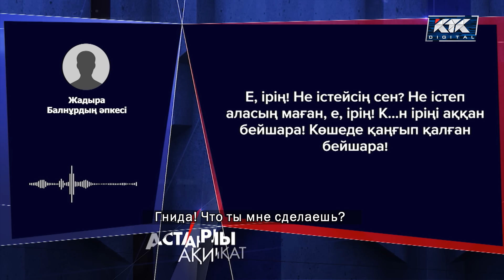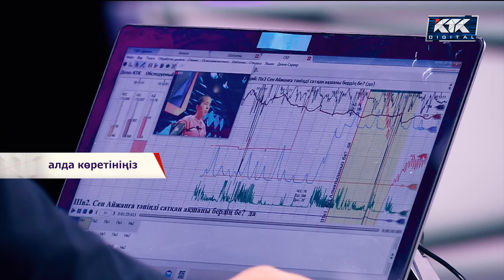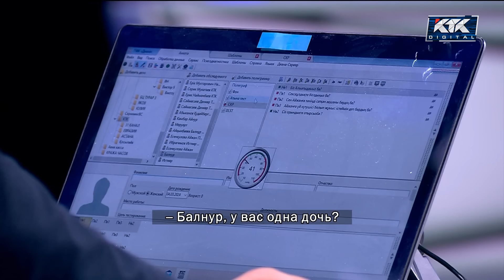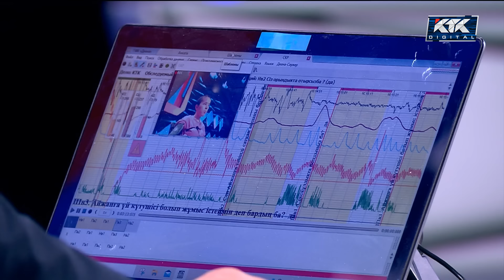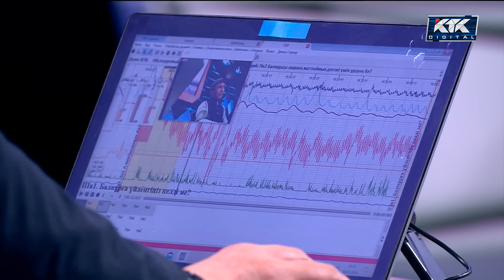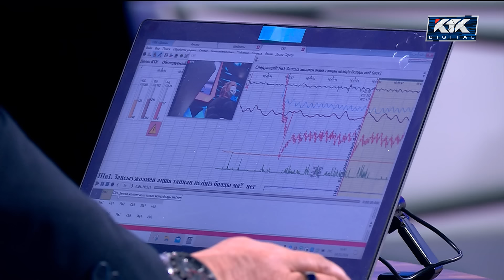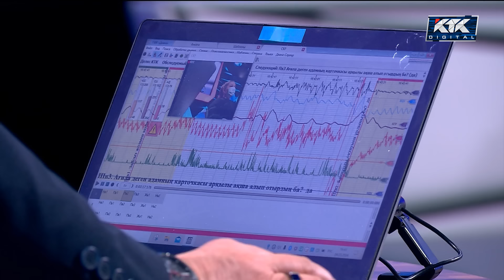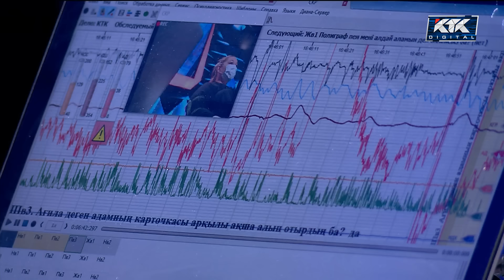Астарлы ақиқат: Қыз құлдық-3